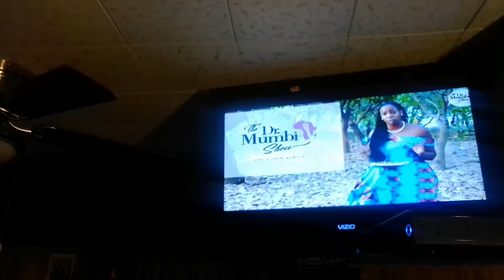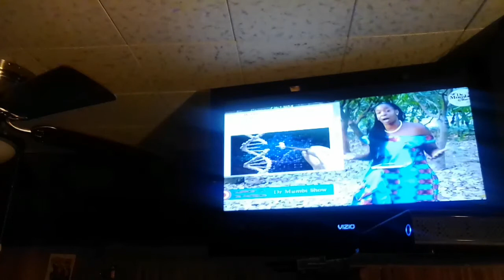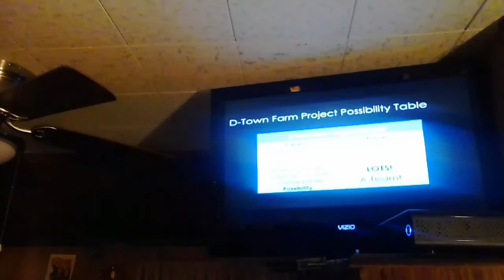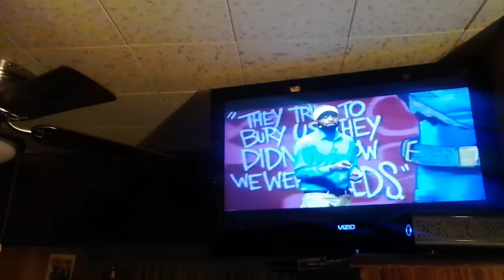Beat the Devils this is how we do it prt 1